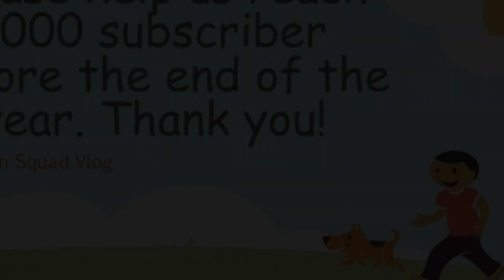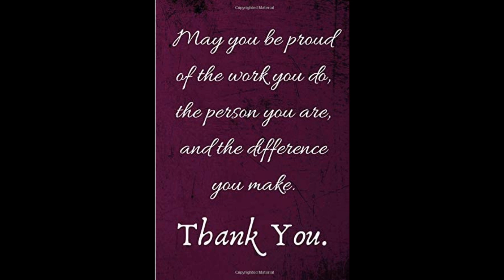Nakalabas ang mga "MARITES" 🤣😉😊